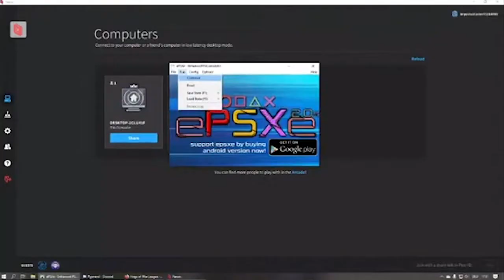Hogs of War League | Castor vs adb95 [Final - Playoffs]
It's time, lads! Who will be crowned champion of the first Hogs of War league?

Keep up to date with everything going on with the League!